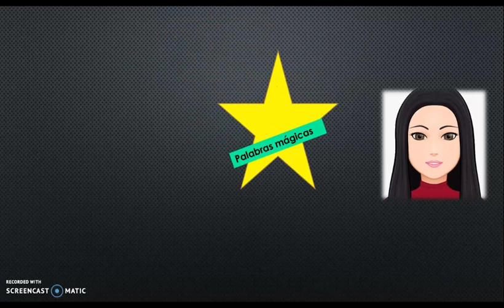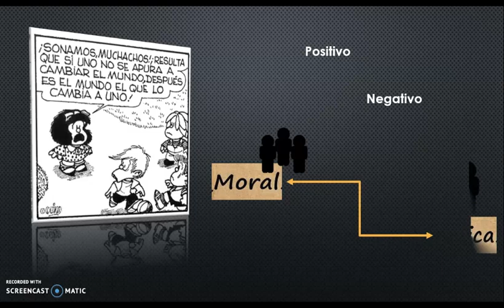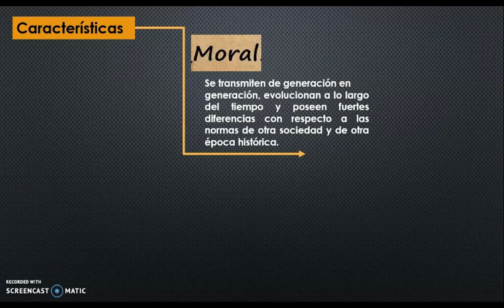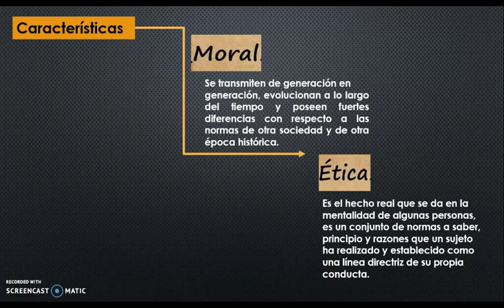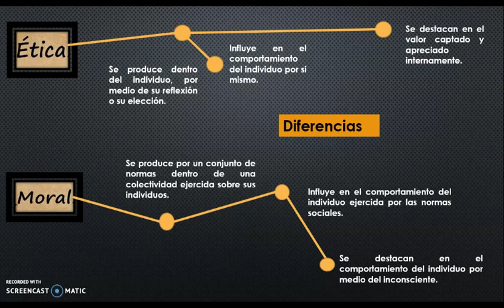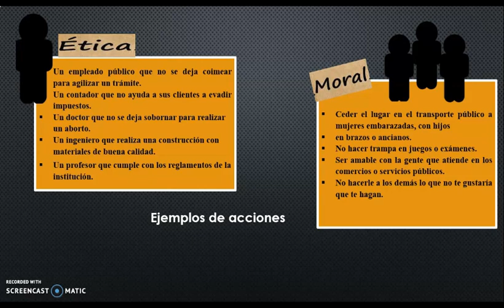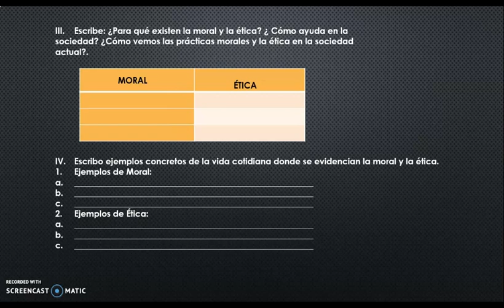Retroalimentación Séptimo Grado